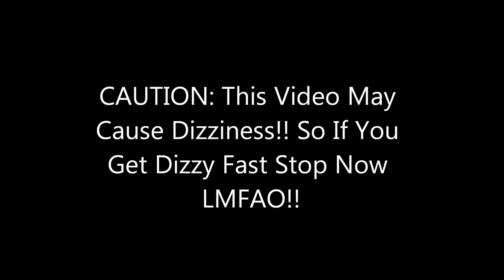throwing go pro in the air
just at the beach trying out my new gopro